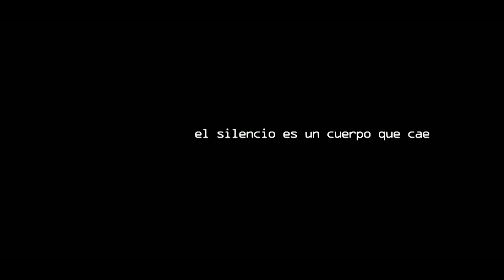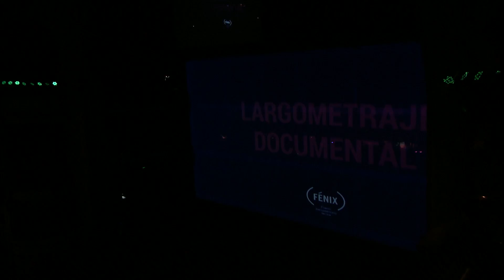"Muchos hijos, un mono y un castillo", Premio Fénix a Largometraje Documental